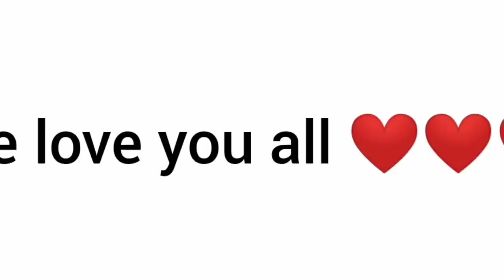Dathehlut duh ha phi - Ep 782- Full Episode - 17th December , 2020.